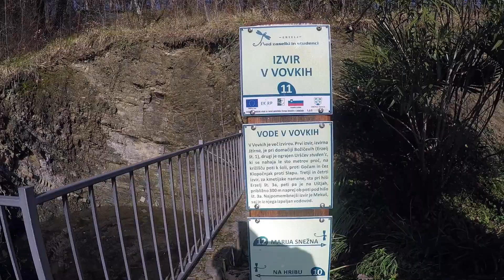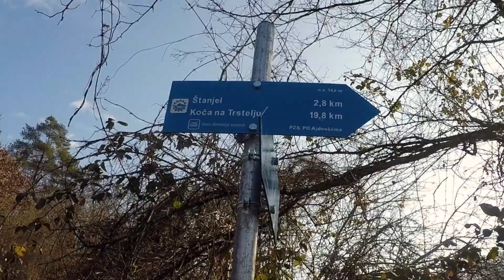Gravel&MTB in Vipava valley 2020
We went to Vipava valley to check their gravel and Mtb trails and we were impressed. It was a "day well spent" with amazing views, super nice trails and great temperatures for riding, even though it was January. We would definitely recommend you to check this part of Slovenia, with gravel, road or mountain bike. We are sure you will have a great time riding there. Don't forget to stop by a local vinery for some wine tasting:)